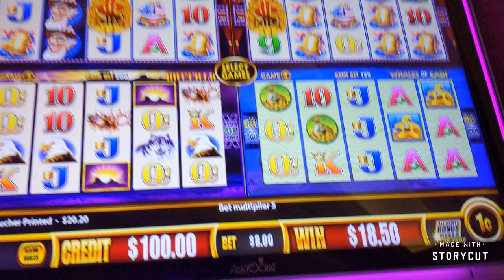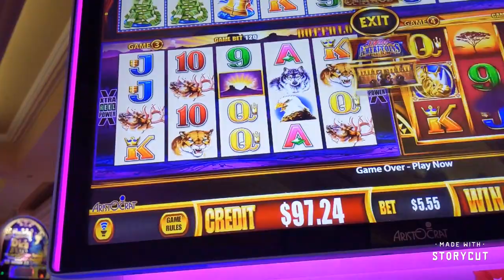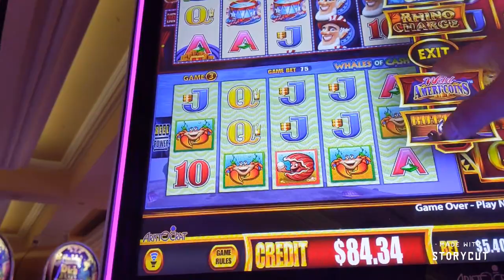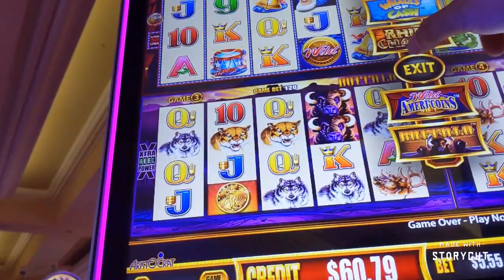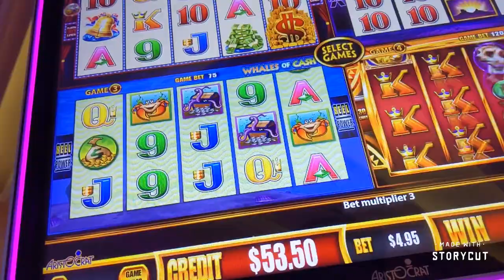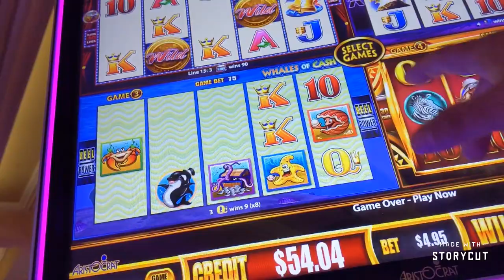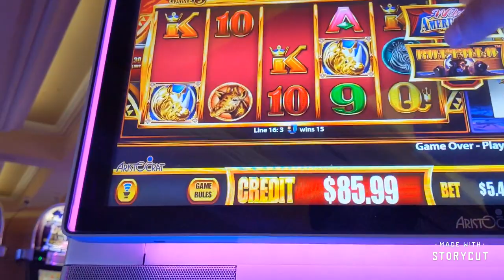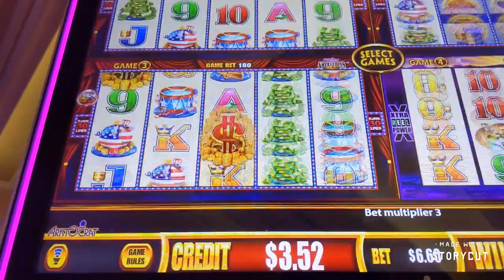Happy Sunday everyone